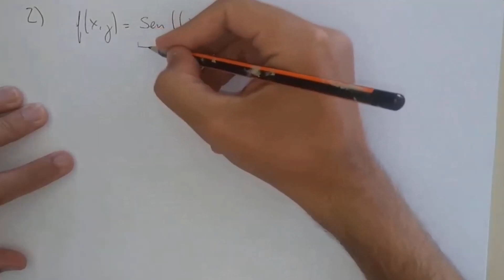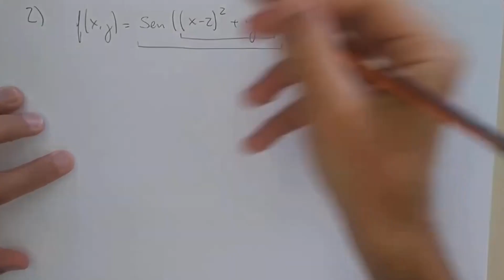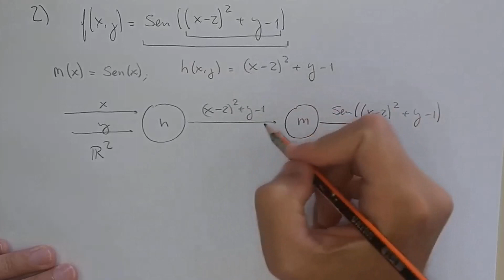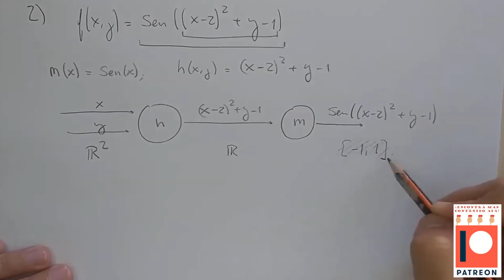Cómo visualizar una función de dos variables como una composición, un ejemplo